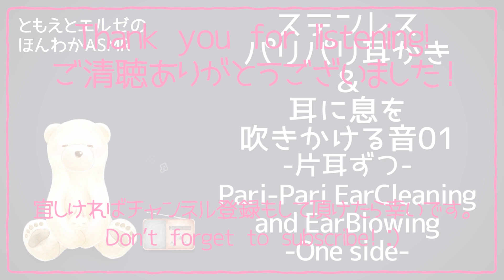【ASMR】パリパリ耳かき＋耳ふー01-片耳ずつ- 【No Talking】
パリパリ耳かき＋耳ふーです。